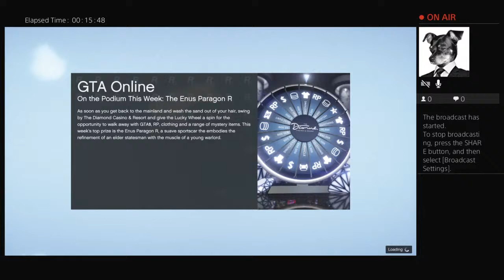Glitched Out Forklift in the Cayo Perico Heist Solo GTA Online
I messed up in the compound so I restarted, but during the heist the forklift glitched out in the hanger. I thought it was pretty funny so I left this vid up. it